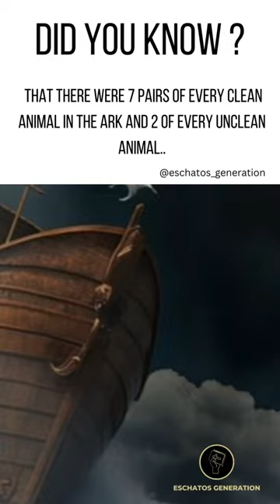Bible Facts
Here's a fun fact for the day. Did you also know this or are you just finding out???

Remember the Bible must not be rewritten rather it must be re-read. - @shepherdbushiri
Bible reference Genesis 7:1-4🎯🎯🎯